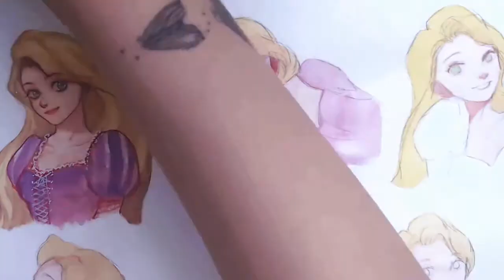8 Rapunzel [Tangled] Watercolor Portrait Demonstration | SPEED PAINTING WITH ME Disney Princess【阿莘】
This video is painting with me to do a watercolor portrait demonstration of 8 Rapunzel [Tangled] disney princess Watercolor Portrait Demonstration | SPEED PAINTING WITH ME time-lapse. It's a portrait drawing time lapse and watercolor with me of Wedding dress | Painting with me time-lapse【阿莘】

Welcome to NeonWit👋

✨Check out the creator and types of equipment in the video!
Artist: 阿莘 - Asenimo
Paint - Schmincke paint
Paint - knicker paint
Pen: Unknown small brush & unknown highlight pen.

視頻六倍速。
顏料:Schmincke paint
knicker paint
筆:不知名小毛筆&不知名高光筆。

Our products:
Amazon storefront

Some supplies we like:
Paint - White Nights
Paint - Sakura 24 colors
Paint - Winsor & Newton Professional
Paint - Winsor & Newton Designers' Gouache
Paint (saturated) - Mijello Mission watercolor
Paint - Mixing Set of 5
Paint - Schmincke paint
Paint - knicker paint
Paint - Coliro - Metallic, Gold & Silver

Paper - Winsor & Newton Classic Watercolor Paper

Pen - Comic Pro Drawing Kit

Sketchbook - Moleskine Watercolor

Filming set up:

Mic:
TAKSTAR SGC-598 (Budget Shotgun Mic)
VideoMic Studio Boom Kit
VideoMic Studio Boom Kit with windmuff
VideoMic Pro R Studio Boom Kit

Filming camera:
Canon EOS M6 Mark II Mirrorless Camera (Best Canon Camera for 4K Video)
Canon EOS M50 Mirrorless Vlogging Camera Kit
Canon G7X Mark iii
Sony Alpha a6400 Mirrorless Camera
Nikon D750 FX-format Digital SLR Camera

我們在徵得同意的情況下發布視頻，並歸功和標註每個作者。